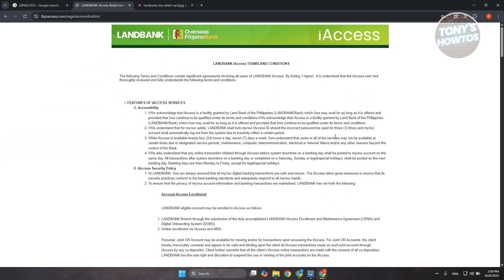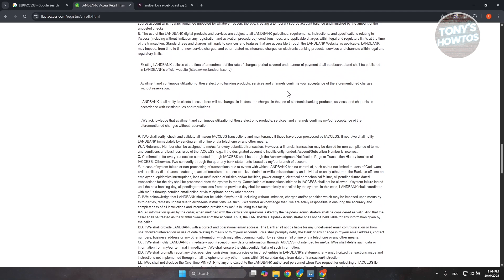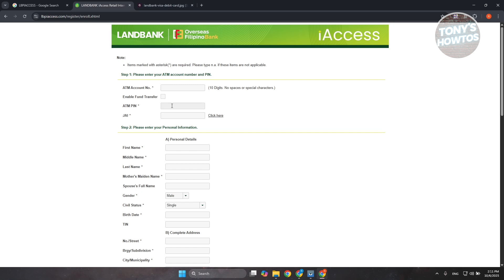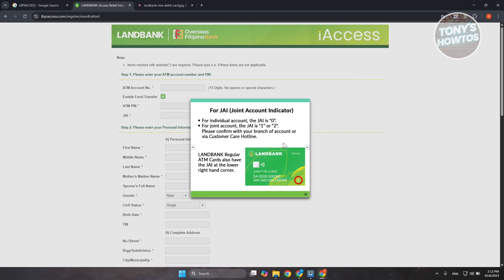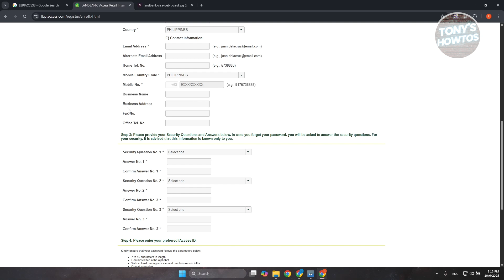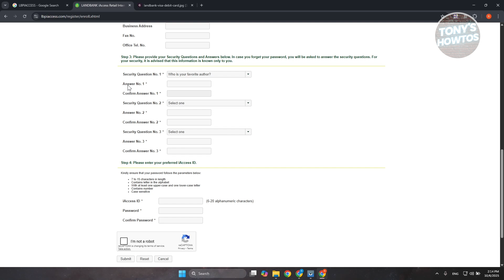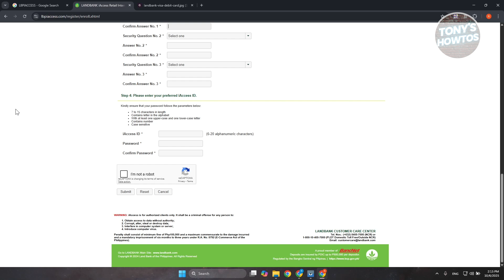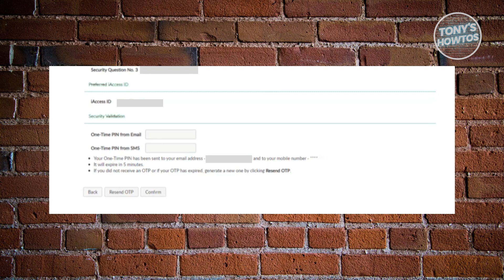How to Register Landbank Online iAccess (2026)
In this video, I show you How to Register Landbank Online iAccess in 2026. The quick and easy tutorial Paano mag Sign Up Landbank Mobile App & Fund Transfer. Do you want to know step by step how to apply landbank iaccess online in 2026? Yes? Great!